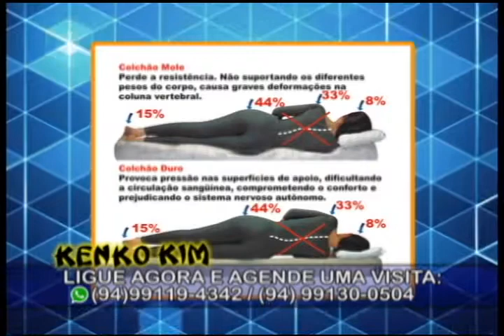BG Marabá de Quarta feira dia 04 de Março de 2015